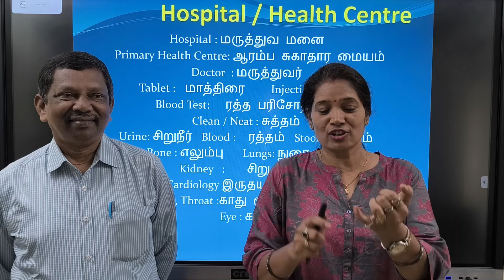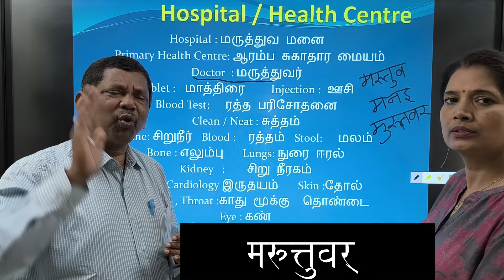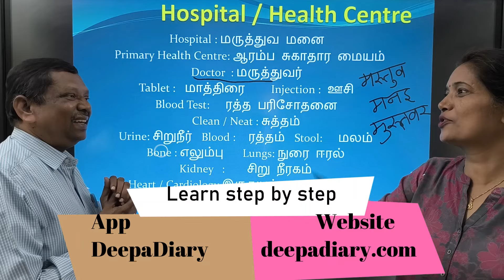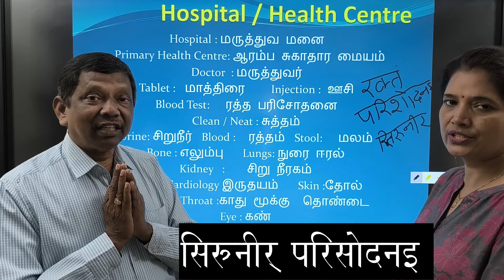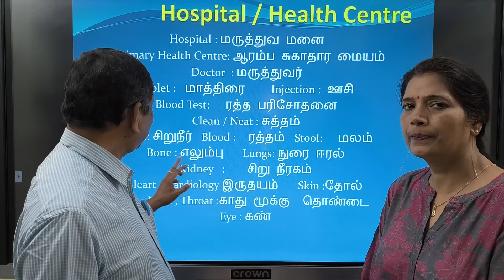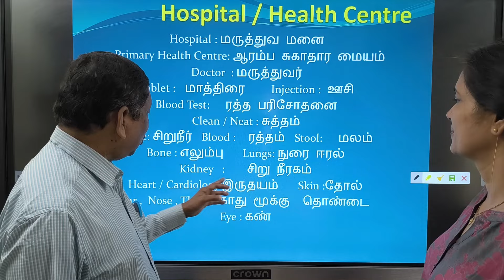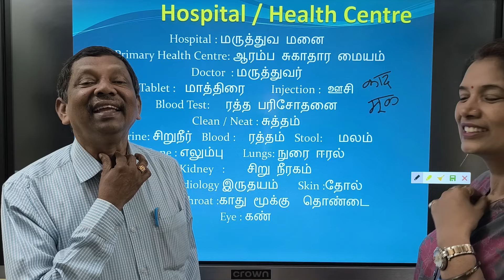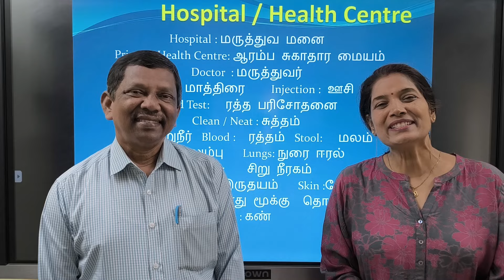Learn Tamil 130 with Dhurai Anna Hospital/ Health centre